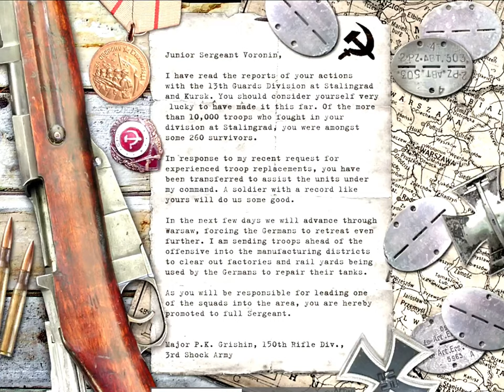Retaking WARSAW Factory! | Call of Duty Deluxe Edition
"The real and lasting victories are those of peace, and not of war." - Ralph Waldo Emerson
Call of Duty Deluxe Edition
Mission: Warsaw Factory